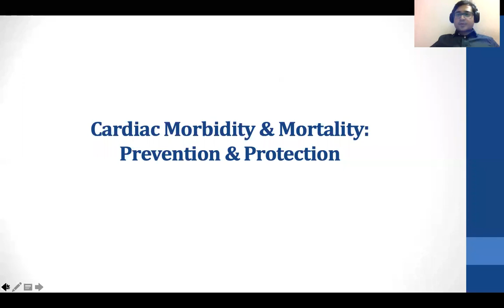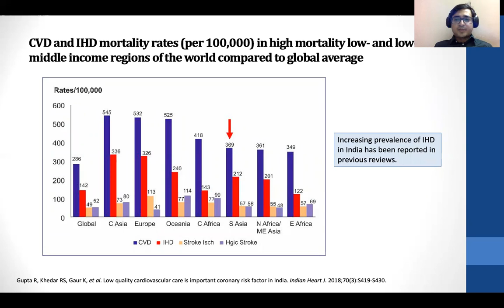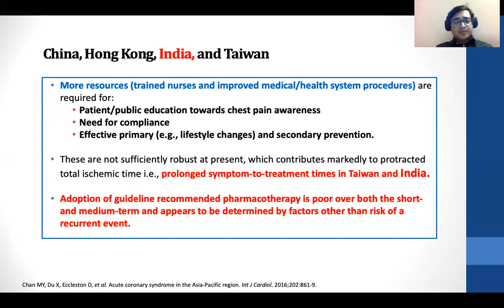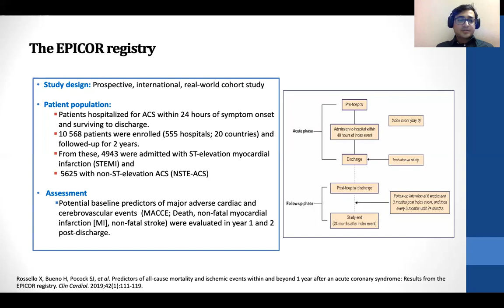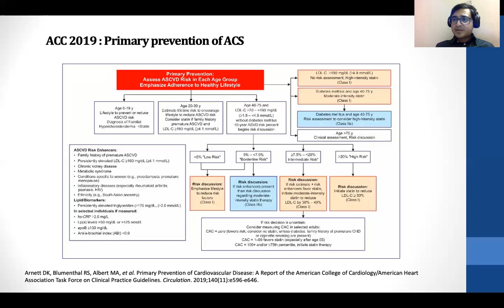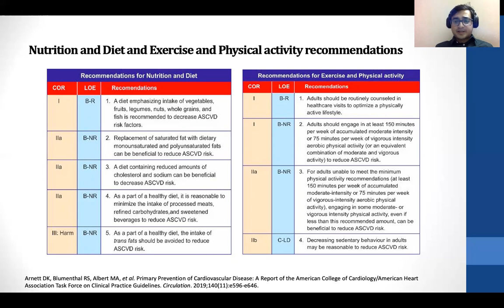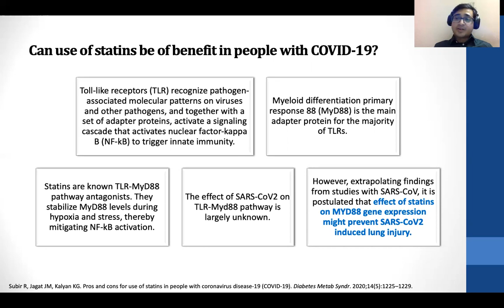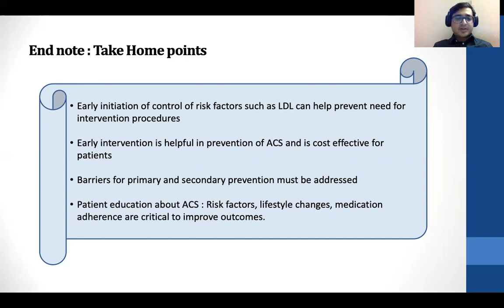Cardiovascular Disease and Hypolipidemic therapy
This video is about important of hypolipidemic therapy which targets high cholesterol level and association of cardiovascular disease risk reduction.
Primary prevention , secondary prevention and statin therapy is the main discussion topic. Lastly the role of statin therapy and COVID 19 has been discussed. Hope it will be helpful for all of you. Short video clip was initially recorded during live webinar and here has been presented.